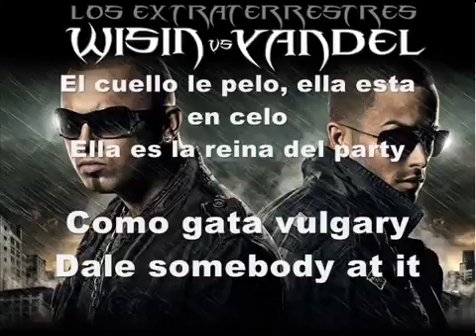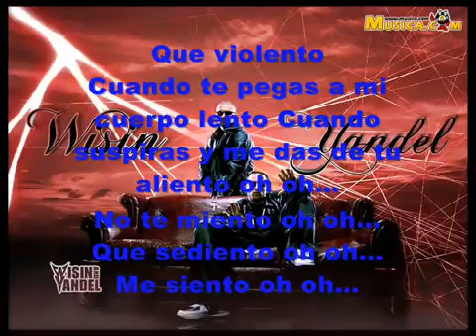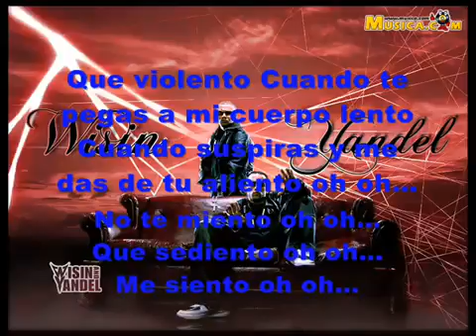Wisin & Yandel Me estas tentando with lyrics letras